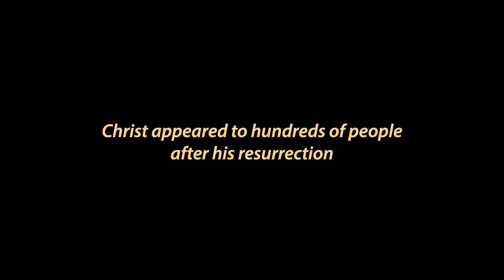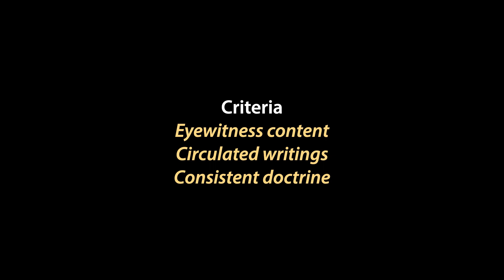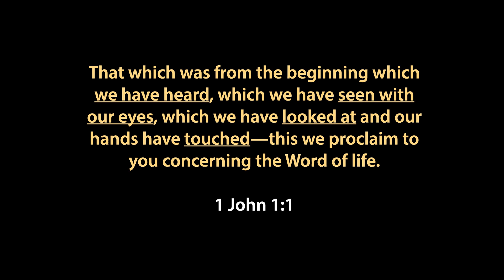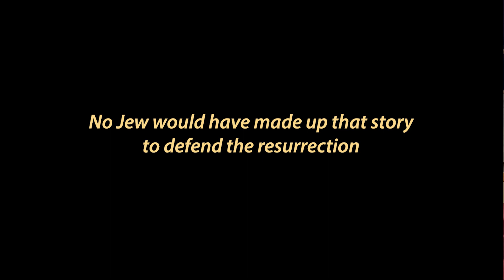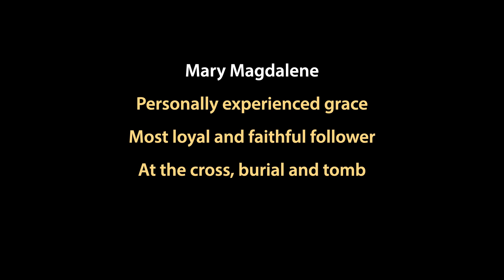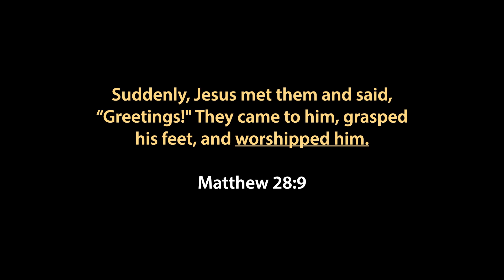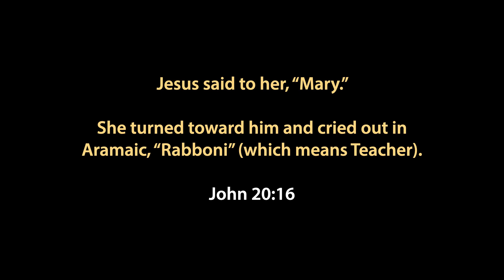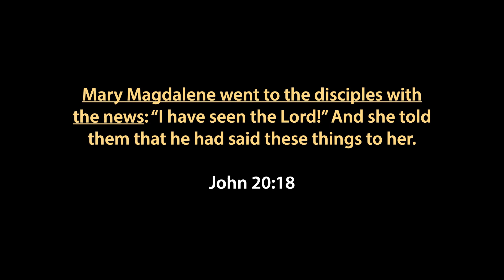EYEWITNESSES | Sermon | April 16 2023 | Lord of Life Church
Chapters
00:00 Sermon
26:16 How Great Is Our God
30:20 Prayer